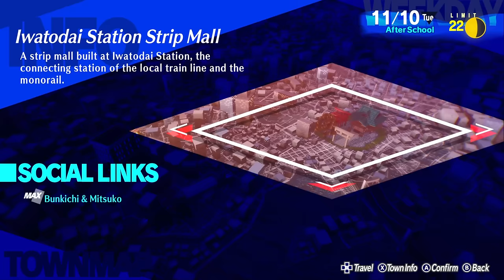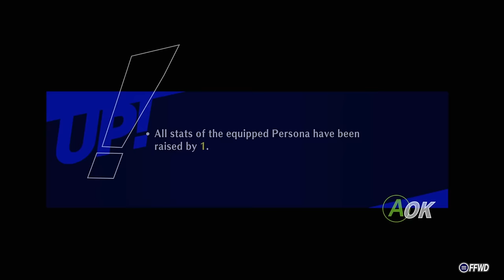UNDERSTANDING RYOJI - Persona 3 Reload (Part 62)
Now that our new classmate is here, we get to see just the kind of individual he is! And he is certainly something...